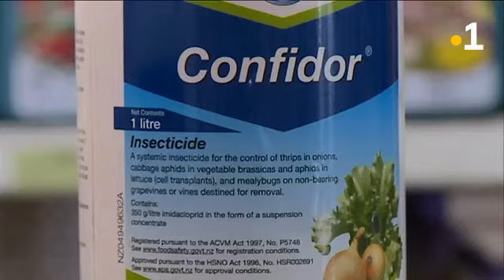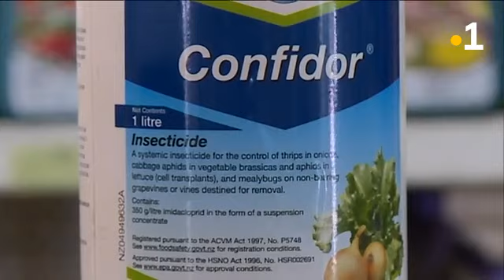La problématique des insecticides en Polynésie française